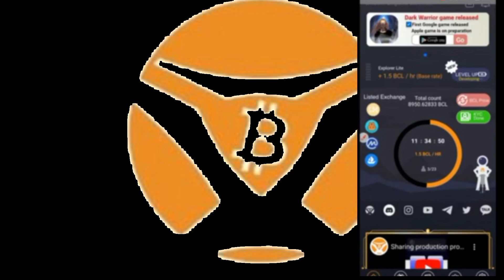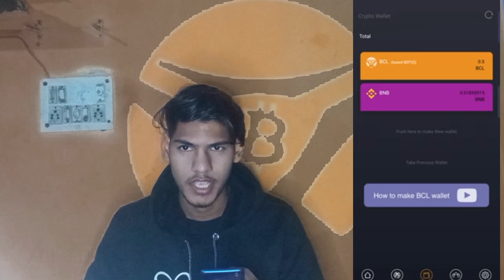Bitcoin Legend Withdraw successful Live 🔴 Proof BCL Transfer Trust wallet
Bitcoin Legend Withdraw successful Live 🔴 Proof BCL Transfer Trust wallet Achhe Se Video banai hai like kar do plss bhai yo

Bondex Mining Link Join the talent revolution! Bondex is the leading Web 3 professional network in the world with almost 1m users. Expand your network, learn, invite friends, and advance your career to earn BNDX tokens. Empowering the ownership of users that bring value to our talent network!.

Bee Network Link Bee Network is the world's largest web3 interactive platform. Join by invitation and earn Bee for bigger fortune with one click. Use my invitation code to join and get 1 Bee for free: san07865.